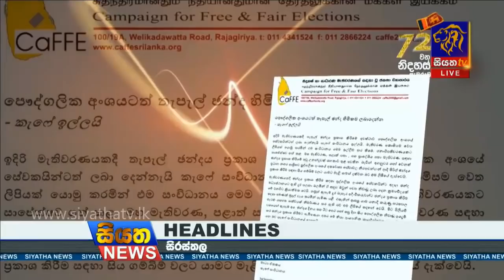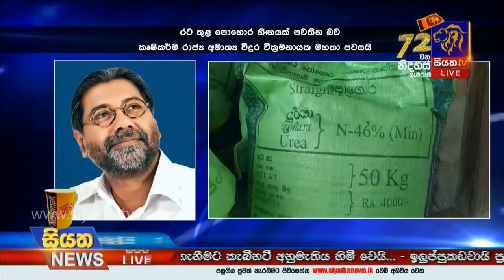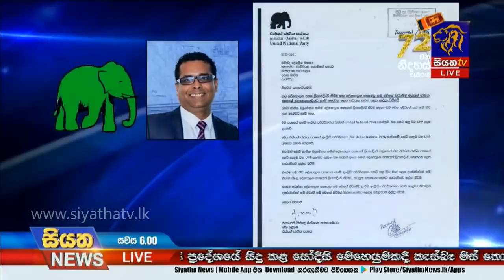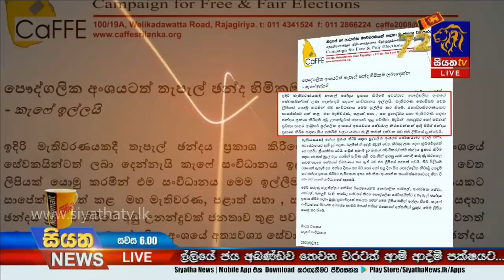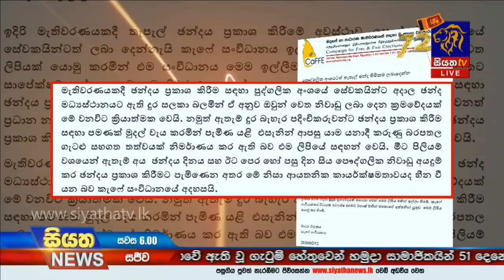Siyatha News | 06.00 PM | 12 – 02 – 2020